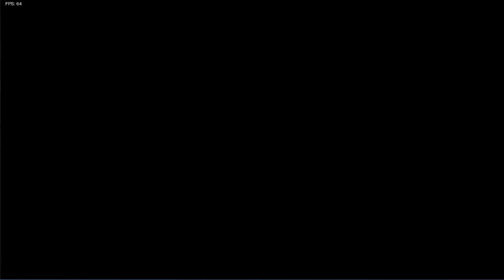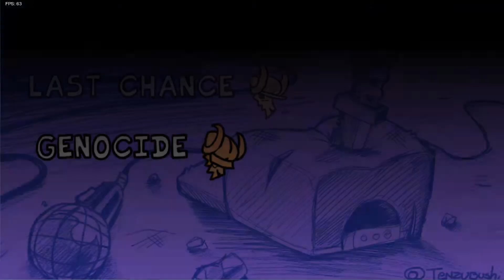FNF Mod - Friday Night Funkin' - VS TABI Ex Boyfriend [Full Week] (Hard)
Boyfriend and Girlfriend decide to go to a restaurant where they meet Tabi (Girlfriend's ex) and immediately start a battle, how will this end?

Credit to:
- Homskiypal
- GWebDev
- Tenzubushi
- Cougar MacDowall
- Angelattes